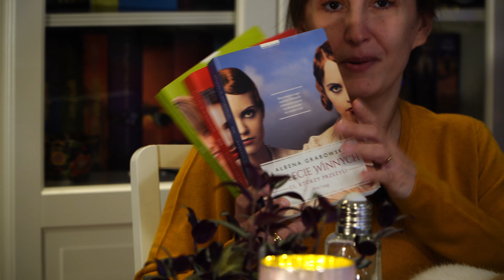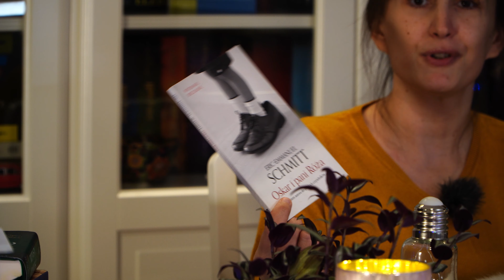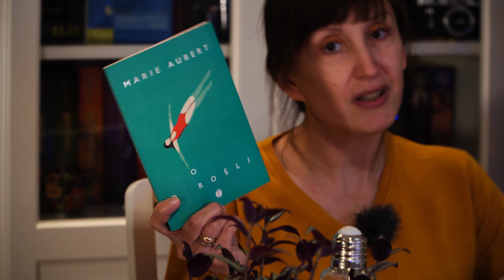WRAP UP LISTOPAD 2021 - jakie literackie perełki odkryłam w listopadzie?💓 📚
Witajcie Kochani!
W dzisiejszym filmie posłuchacie o tym, jakie literackie perełki udało mi się odkryć w listopadzie.
Listopad był pod względem czytelniczym jednym z lepszym miesięcy, bo udało mi się przeczytać 13 książek:
1:42  "Frankenstein" M. Shelley
4:02 "Targowisko Próżności" W. Thackeray
7:17 "Kwiaty dla Algernona" D. Keyes
9:50 "Chłopcy Jo" M.L.Allcott
11:18 "Stulecie Winnych" A. Grabowska
13:30 "O zmierzchu" T.Bohman
15:41 "Trzynasta opowieść" D.Setterfield
17:25 "Oskar i Pani Róża" E. Schmitt
18:43 "Dorośli" M. Aubert
21:15 "Blizna" A. Ollafsdottir
23:27 "Szamański twist" A. Jadowska